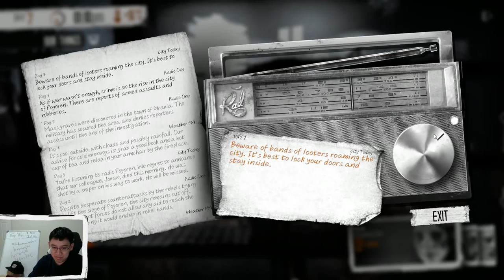Trump Plays This War of Mine - Part 5: Run Pavle, Run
Being quick on your feet is certainly an advantage.